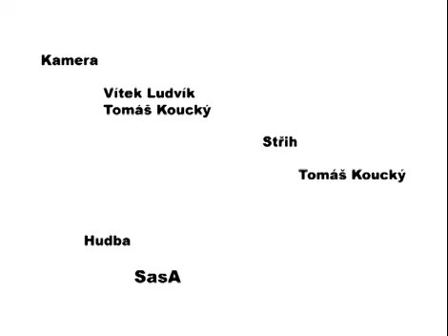trainSNOWfest 08 teaser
Upoutávka na tuhle parádní akci.